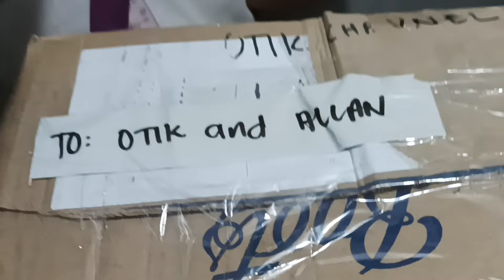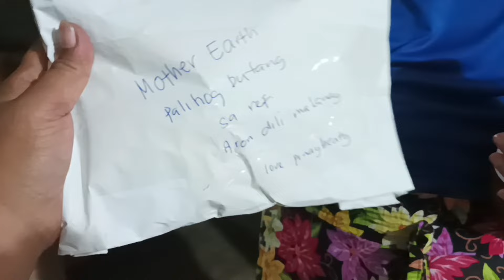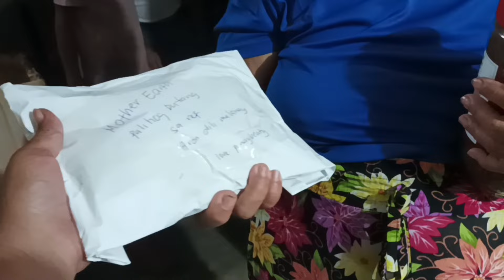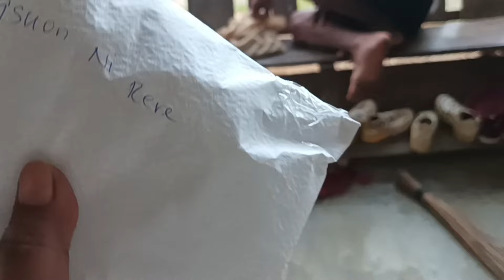MAY NATANGAP SILANG GIFT GALING KY ATE FROM CALIFORNIA AT MARAMING NABIGYAN SA LAMAN NG BALIKBAYAN B